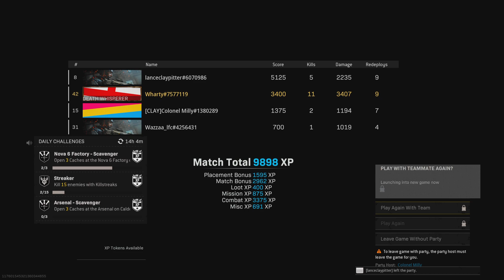Call of Duty: Modern Warfare_20220922190021